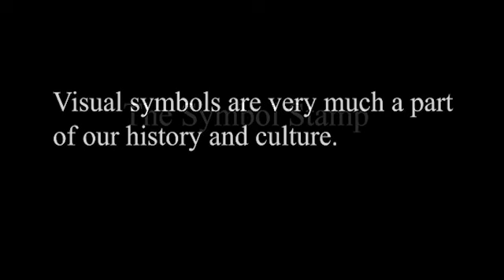Symbol Stamp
This video shows how to carve a symbol stamp in clay to be used as in stamping wet clay.